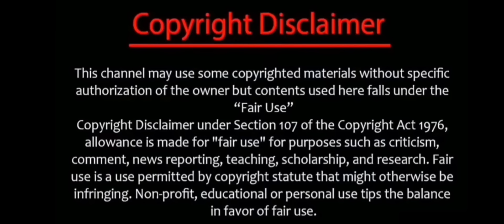ഹാഷ്മിക്ക് ഒന്നു പാളിപ്പോയി